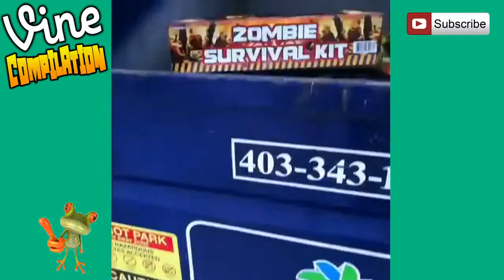NEW Funny Videos Vines Compilation, Twerking Vines, Funny Vines! Funny Pranks! Vine Compilation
,fun - fun.: we are young ft. janelle monáe [official video],,Showing posts with label OUR NAME IS FUN. ,,Discover thousands of images about Funny Memes on Pinterest, a visual bookmarking tool that helps you discover and save creative ideas. ,,,What are the top 10 fun weapons to use. ,So troll much fun (also very sarcasm). , , ,The Miss World Malaysia 2015 Pageant will take place on 29th August 2015., ,Miss South Africa (Recurring Event), Miss World 2014, Miss World (Recurring Competition). ,Menampilkan hasil pencarian untuk Miss Universe (Recurring Competition) dengan jumlah total video 32105. ,Tag Archives: Miss Universe (Recurring Competition).